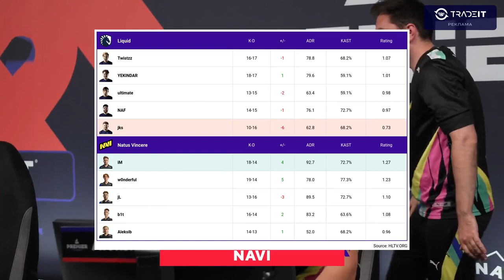NAVI vs Team Liquid REVENGE HIGHLIGHTS ｜ Blast Premier Fall Groups 2024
НАЙКРАЩІ МОМЕНТИ РЕВАНШУ NAVI vs Team Liquid | Blast Premier Fall Groups 2024